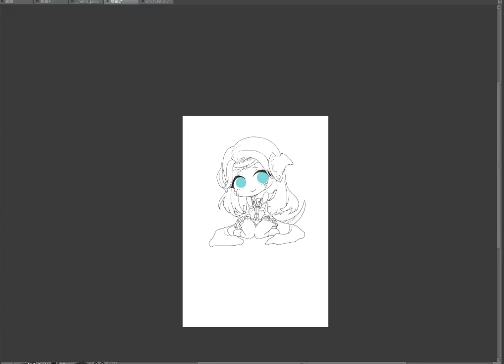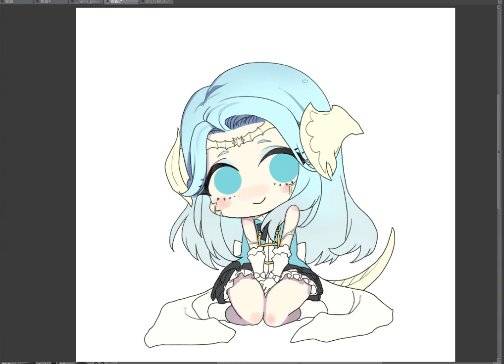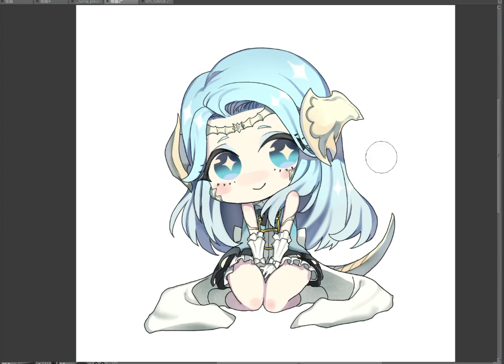【SpeedPaint】 FFXIV Chibi Au Ra【Clip Studio Paint】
My Instagram for more art:
Commission art in my ETSY store
More samples on my homepage: